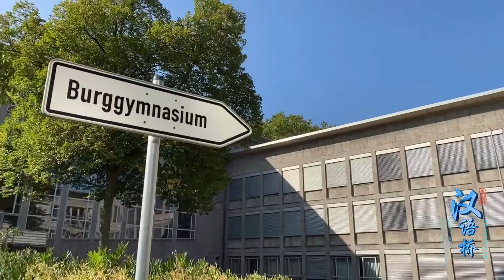【汉语桥大学生vlog】顾莺在学校里学了什么中文歌呢？What Chinese songs did Lara Gruber learn in school? | ChineseBridge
🎥【汉语桥大学生vlog】顾莺在学校里学了什么中文歌呢？
🎥【ChineseBridge College Students' vlog】What Chinese songs did Lara Gruber learn in school?